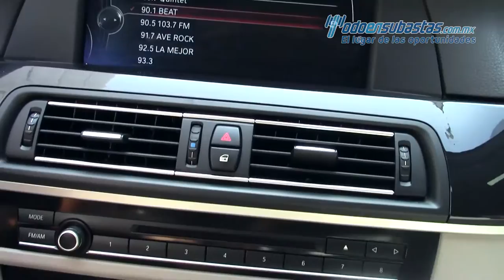BMW / 528iA Top L4 2014